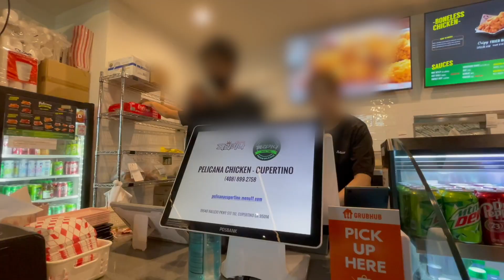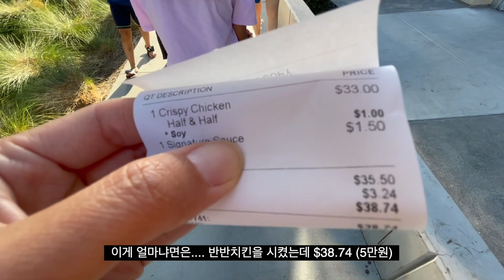BBQ Swimming Party/미국 실리콘밸리 생활/한국식 양념통닭 미친 가격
안녕하세요.
미국 실리콘밸리 산호세에 살고 있는 실리콘밸리맘 일레인입니다.